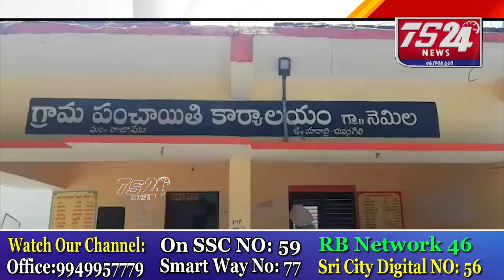నెమిల గ్రామంలో పీర్లపండుగ నిర్వహించారు|TS24 News